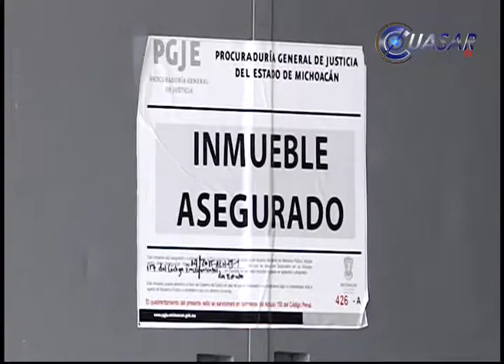Clausurado por el municipio y el estado el Bar Sense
Hasta el momento son dos las clausuras en el bar Sense, una interpuesta por el ayuntamiento de Morelia y otra por la PGJE, mientras se realizan las investigaciones por los hechos violentos que se registraron ahí el pasado fin de semana…